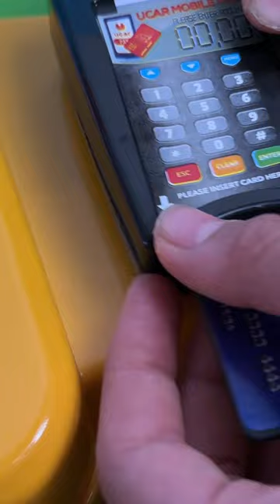TOY CASH REGISTER SET REVIEW - Kids Toys Unboxing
🌟 Join us in this exciting unboxing and review of a Toy Cash Register Set, perfect for kids who love to play and learn! In this YouTube Shorts video, we dive into the world of imaginative play with a detailed look at a colorful and interactive toy cash register set, designed to delight and educate children.

🌟Hello and welcome to VUA Toys TV, your relaxing haven for ASMR and girl toy unboxings. Here, we blend the magic of gentle, calming ASMR with the excitement and wonder of unboxing the most delightful girl toys.

Each video on our channel is a journey through serene soundscapes, from the soft rustle of packaging to the delicate clicks and taps of toys. We carefully select and unveil a wide range of enchanting toys - from glittering baby accessories, charming miniatures and the most adorable collectibles - ensuring that every unboxing is a unique audio and visual experience.

Whether you're here to relax, to experience the tingling sensation of ASMR, or simply to share our love for quirky toys, you've found the perfect spot. Our community values the sweet joy of discovery and the moments of calm that ASMR brings.

Let's discover the quiet joy in little things, one toy at a time.